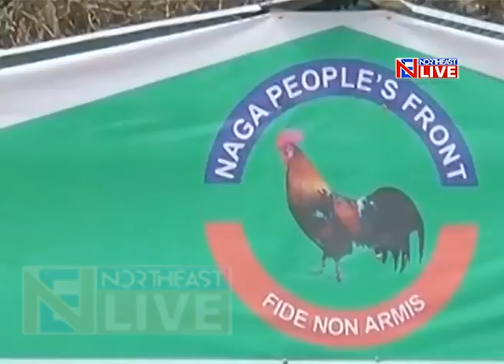Is NPF trying to topple the Rio govt; political circles abuzz with speculations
The political circles in the state is abuzz with talks that the NPF is trying to reach out to some of the PDA coalition partners. The speculations also get credence from the fact that the JD-U has admitted that the NPF did get in touch with the party.